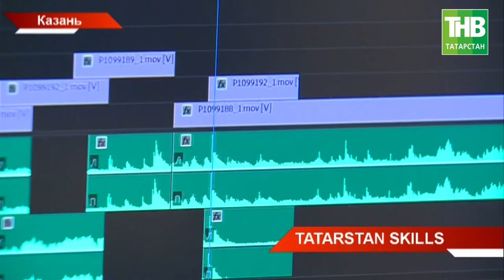Сегодня в республике стартовал региональный чемпионат World Skills - ТНВ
Из АбуДаби – в Казань. Три дня под капотом грузовика, 8 часов за компьютером и счастливые минуты для гурманов. Сегодня в республике стартовал региональный чемпионат WorldSkills. 800 участников 91 компетенция - это самое большое первенство молодых профессионалов в истории России. Что ждет победителей и как студенты из настоящего работают в будущем?

Координаты:
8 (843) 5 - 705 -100

Таяну ноктасы. В эфире: пн, вт, ср, чт - 19:00

Вечерняя игра. В эфире: пн, вт, ср, чт - 22:10

7 дней. В эфире: вс - 19:30, 21:30

Ссылка на видео: